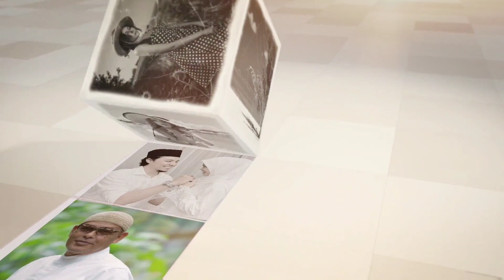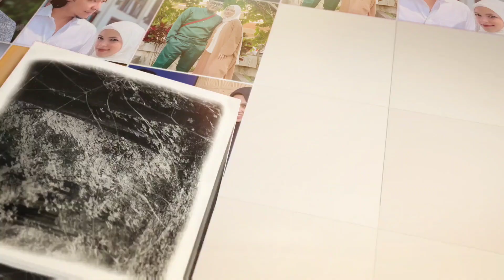Aku Outstation! Cerai? Aku Tak Tau! Kazar Cuba Nafikan Apa Berlaku??